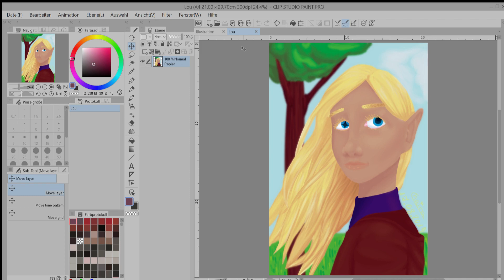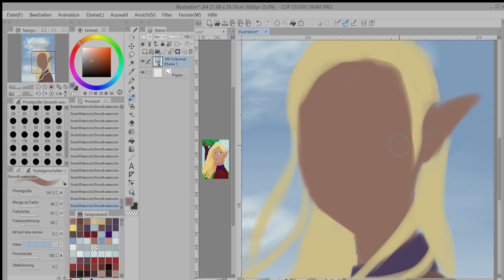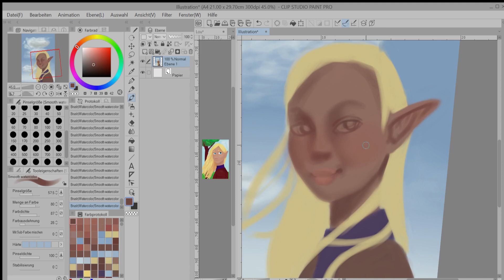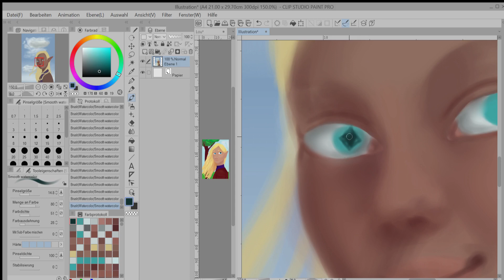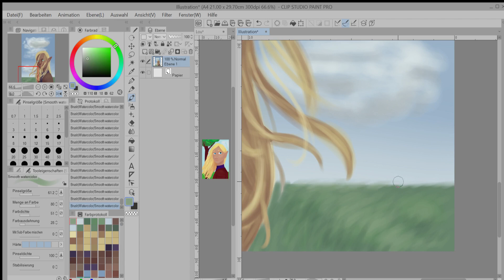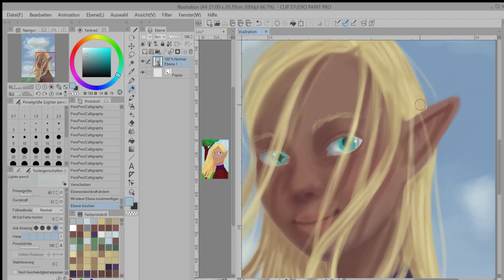Redraw blonde Girl (OC) - Speedpaint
Welcome back

I saw an old picture I've drew a while ago of my OC and redraw it.
I did a video of that old picture too but I never uploaded that video XD

The new piece was made on the 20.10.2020
Resolution: 2480 x 3508 px  300 dpi
The app I use is Clip Studio Paint.
I will not write the tablet I use or how long it took me to complete this piece.

Music in order:

0:00

3:10